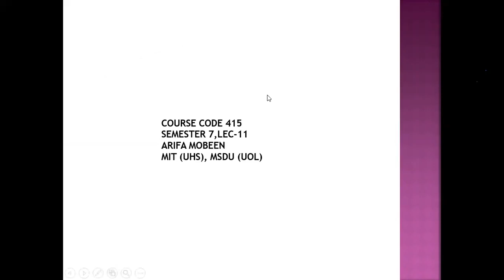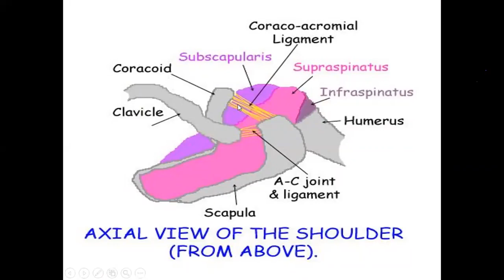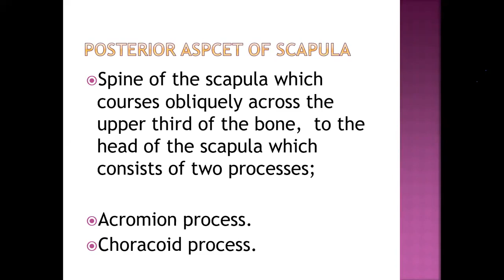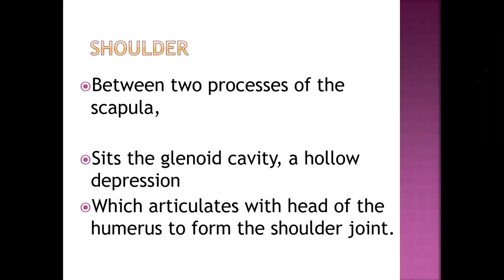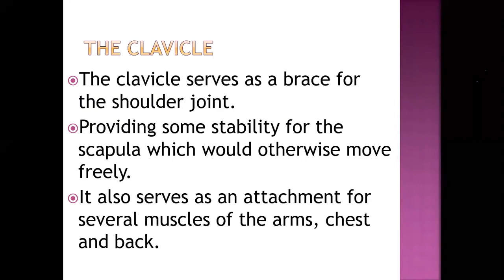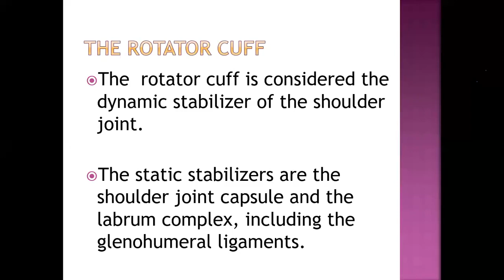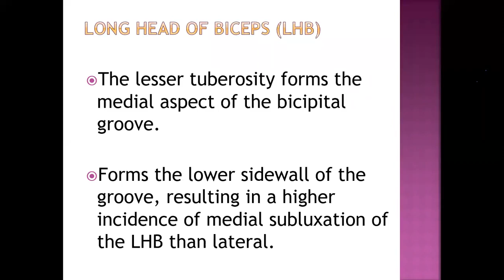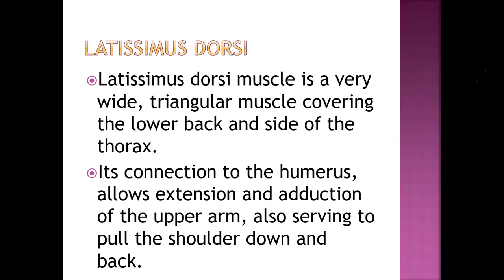Musculoskeletal USG Lecture 11 | SHS 415 Lecture 11 | MSK USG LEC 11 SHOULDER ANATOMY